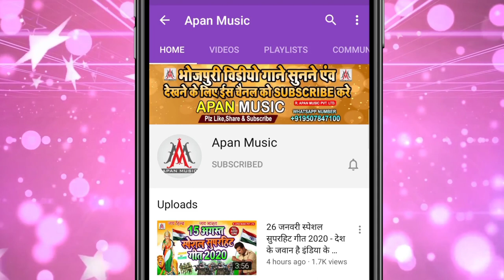मुस्कनवा के चप्पल जूता से पिटइनी सुधर गइनी || Ramu Singh || Muskanwa Ke Chappal Juta Se Pitaini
►Song : Muskanwa Ke Chappal Juta Se Pitaini Sudhar Gaini
►Singer : Ramu Singh
►Lyrics : Mithu Murari